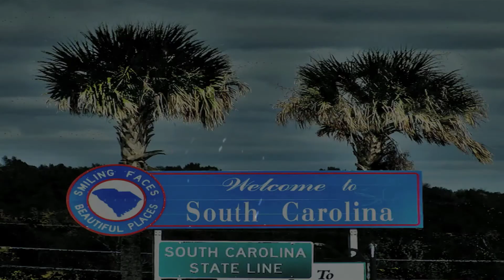BLAZA-THE TRUTH OFFICIAL MUSIC VIDEO